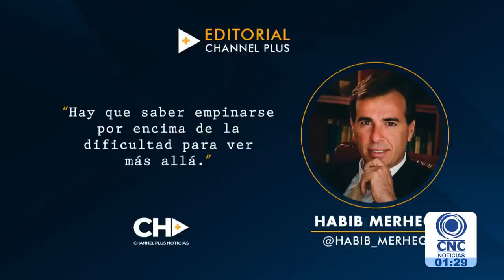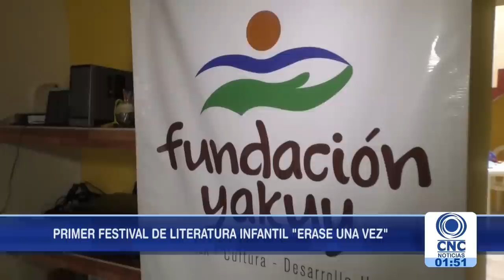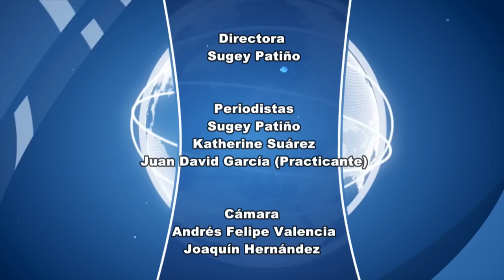CNC Noticias Tuluá primera emisión 1:00 p.m. Abril 15 de 2019